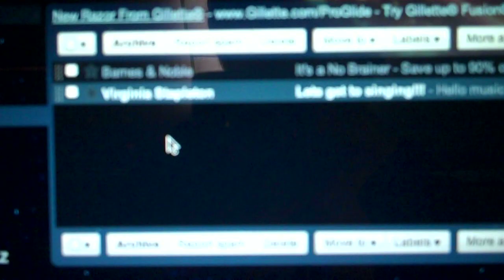MARGARITA VOLCANO! (Day 370, 08•25•10)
I go to trivia. It doesnt end so well. Oh, something erupts at the table. SECRET...wait, that sounds dirty.